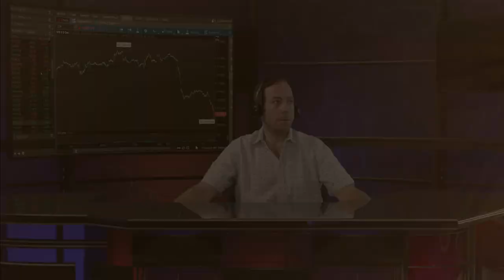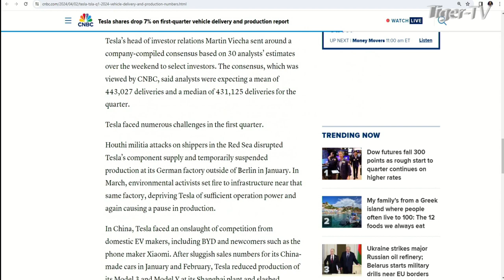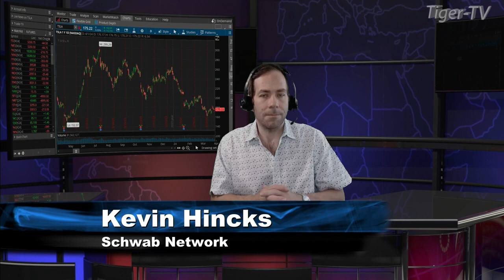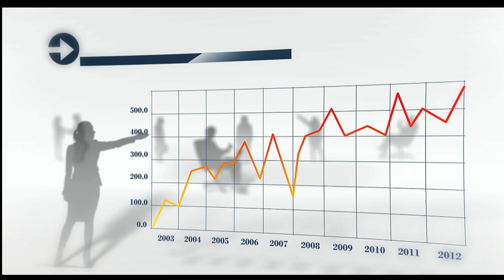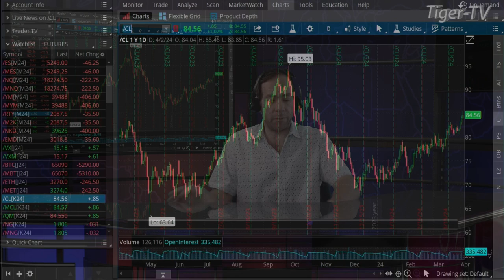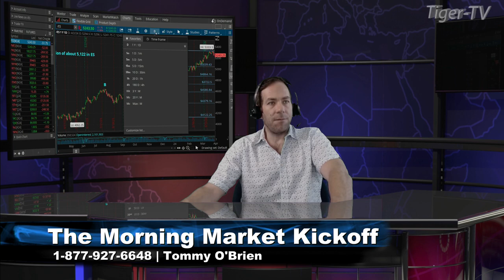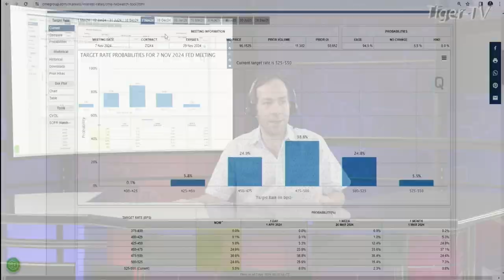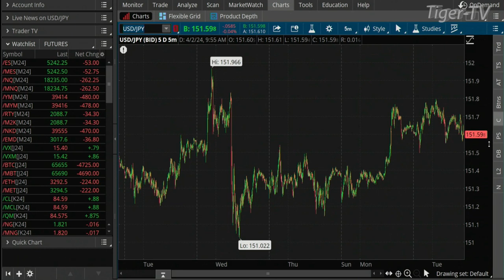April 2nd, The Morning Market Kickoff on TFNN - 2024